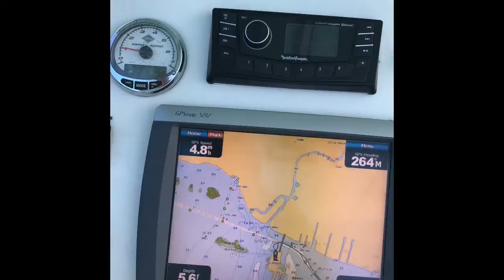Our 22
SportCraft 220